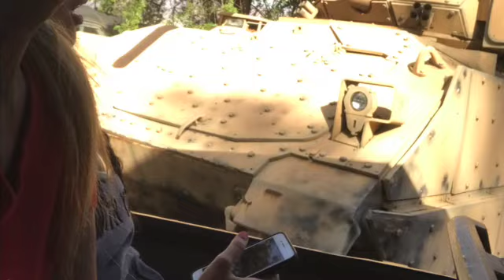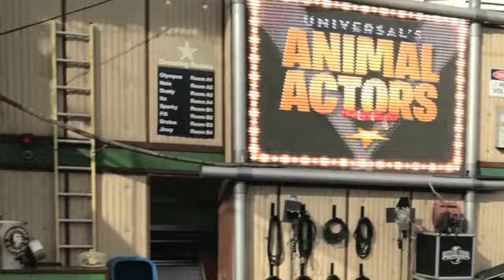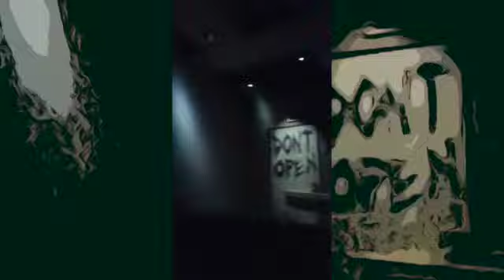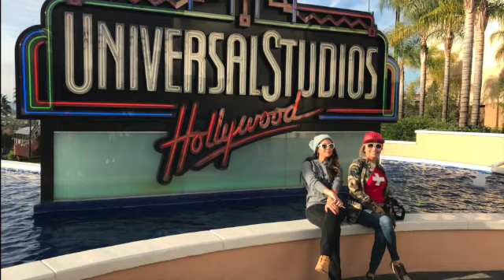UNVERSAL STUDIOS HOLLYWOOD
Universal Studios Hollywood - Los Angeles, California - Official Site

Per LA County’s Public Health order, beginning October 7, all persons ages 12+ must be prepared to show proof of full FDA or WHO approved COVID-19 vaccination (a full 14 days after final dose was administered), or a negative test taken within 72 hours of visit, prior to entry to the theme park. A COVID-19 self-test, sometimes referred to as a “home test,” is not acceptable. Persons ages 18+ must also show photo ID. Verification will take place when required based on theme park attendance. Children under the age of 12 are not required to show proof of vaccination or a negative test result. Regardless of vaccination status, face coverings are required to be worn at all times, both indoors and outdoors, when visiting the theme park. At Universal CityWalk, face coverings are required to be worn indoors. Review Important Safety Guidelines.